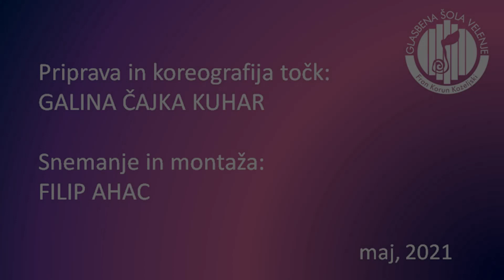Nastop oddelka za ples Glasbene šole Fran korun Koželjski Velenje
Nastop oddelka za ples Glasbene šole Fran Korun Koželjski iz razreda profesorice baleta Galine Čajke Kuhar